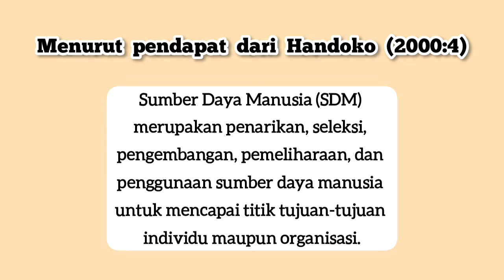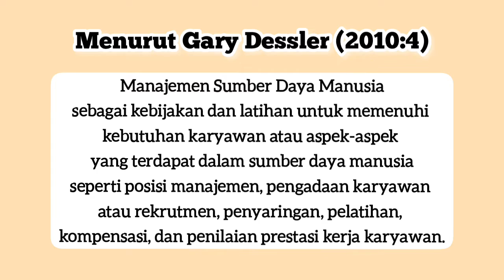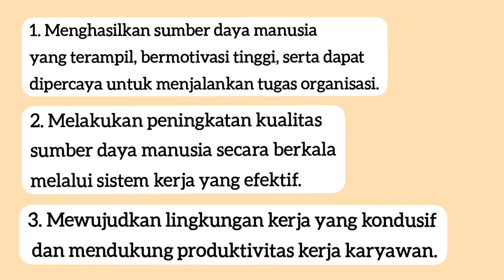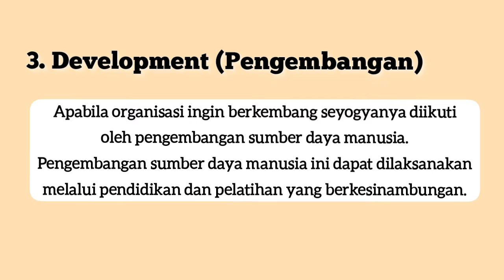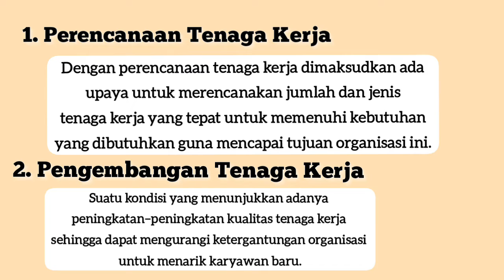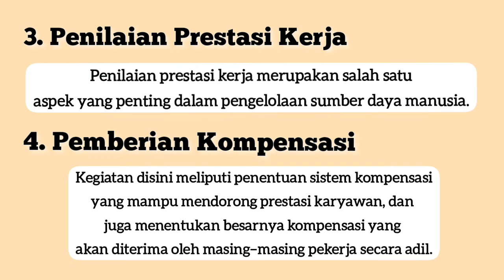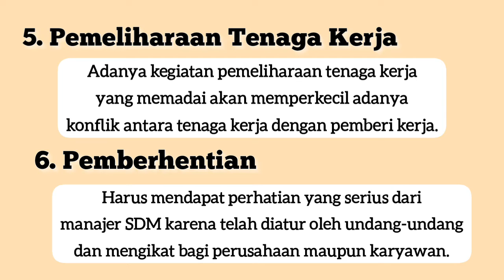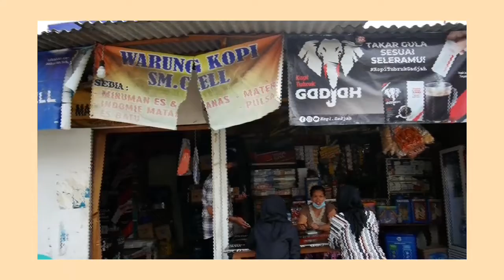Pengelolaan Sumberdaya Manusia Khusus UMKM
Manajemen sumber daya manusia (MSDM) merupakan salah satu bidang manajemen yang sangat penting dalam suatu organisasi. Dewasa ini, kita mungkin lebih sering mendengar istilah keren dari Manajemen SDM. Banyak perusahaan maupun organisasi yang memberikan nama Human Resource Management (HRM) bagi departemen Manajemen Sumber Daya Manusia  milik mereka.
Secara umum, kamu mungkin sudah tahu bahwa manajemen sumber daya manusia akan sangat berkaitan dengan pengelolaan karyawan dalam suatu organisasi. Manajemen sumber daya manusia ternyata memiliki fungsi, tugas, dan ruang lingkup yang cukup kompleks loh! Bayangkan apabila suatu perusahaan mengalami performa banyak karyawan yang turun, karyawan yang sering terlambat, dan tingkat turn over yang tinggi. Nah, saat inilah manajemen SDM harus melaksanakan fungsinya.
Manajemen sumber daya manusia perlu menerapkan berbagai macam instrumen untuk memecahkan kasus tersebut. Mereka mungkin akan mengadakan program training untuk meningkatkan performa pekerja. Mereka mungkin akan memberikan berbagai bentuk rewards untuk memotivasi karyawan dan mencegah turn over. Ataupun, manajemen sumber daya manusia mungkin akan melakukan evaluasi menggunakan peer review untuk menjaga performa dan mengurangi keterlambatan pekerja.
Kasus tersebut memberikan gambaran bahwa manajemen sumber daya manusia merupakan satu lingkup pembahasan yang cukup luas. Apa sebenarnya yang dimaksud dengan manajemen sumber daya manusia? Hal apa saja yang meliputi manajemen sumber daya manusia? Apa saja fungsi manajemen sumber daya manusia dalam suatu organisasi?
Manajemen sumber daya manusia merupakan suatu bidang manajemen yang fokus pada fungsi staffing dalam proses manajemen. Kegiatan staffing di antaranya adalah menentukan kualifikasi calon pekerja, melakukan rekrutmen, seleksi kandidat, menyelenggarakan training and development, melakukan evaluasi performa, dan memberikan kompensasi pada pekerja. Manajemen sumber daya manusia seringkali juga disebut sebagai human resource management (HRM) dan manajemen personalia. Bidang manajemen selain manajemen sumber daya manusia di antaranya adalah manajemen keuangan, manajemen pemasaran, manajemen operasi, dan manajemen stratejik.
Sumberdaya manusia merupakan aset penting dan berharga bagi perusahaan. Manajemen sumberdaya manusia yang efektif dan efisien membantu UMKM meningkatkan kinerja usahanya.
Silakan kunjungi Dunia Kampus 4.0 di dan Saung Blogger Kampus di untuk mendapatkan informasi tentang Kewirausahaan dan UMKM. Anda bisa juga kunjungi untuk mendapatkan informasi seputar kehidupan kampus.